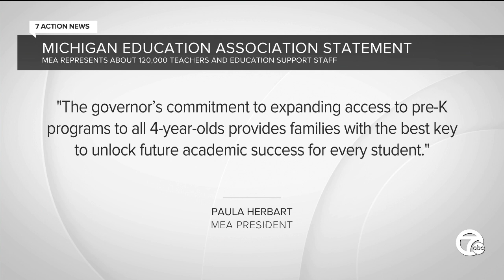Parents, legislators react to proposed free pre-K for all plan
Free preschool for all. That’s one of a few proposals Gov. Gretchen Whitmer unveiled during Wednesday's State of the State address and one that many parents are anxious to learn more about.